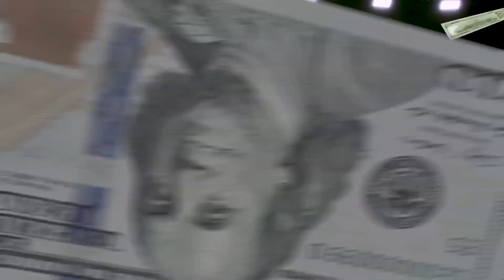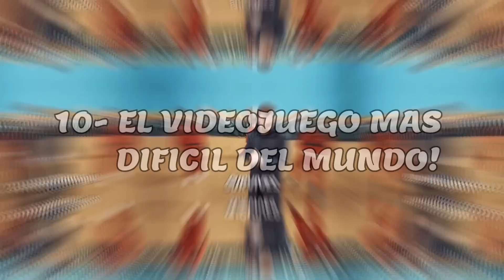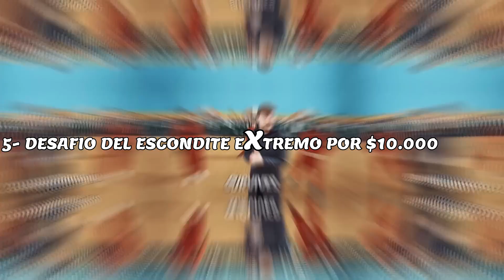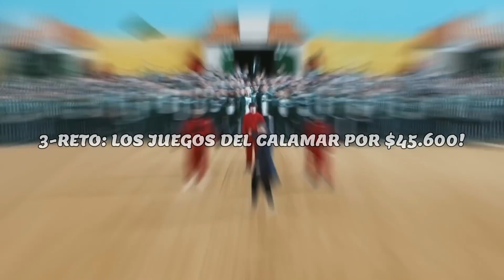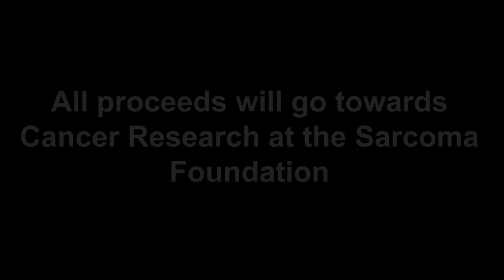MRBEAST TOP 10 VIDEOS gaming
Hoy os traigo un video un poco diferente de lo habitual,  un TOP 10 de los MEJORES VIDEOS del canal de MRBEAST gaming en español. Lo he hecho lo mejor que he podido, espero que lo disfrutéis.

Podéis reaccionar a este video siempre y cuando mencionéis el canal y dejéis el link del video en la descripción.

0:00   Introduccion
1:26   10-El VIDEOJUEGO mas DIFICIL del MUNDO!
2:32    9- La EXPLOSION mas GRANDE del MUNDO!
3:33    8- Jugamos GTA V sin romper NINGUNA LEY!
4:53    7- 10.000 ZOMBIES VS WITHER MUTANTE!
5:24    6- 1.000 tanques VS ENDERMAN TITAN!
6:36    5- DESAFIO del escondite EXTEREMO por 10.000!
7:12    4- Presiona este BOTON = GANA 100.000!
8:21    3- El JUEGO del CALAMAR!
9:32    2- Si los construyes, lo pagare!
10:53  1-BATTLE ROYALE , por TECHNOBLADE